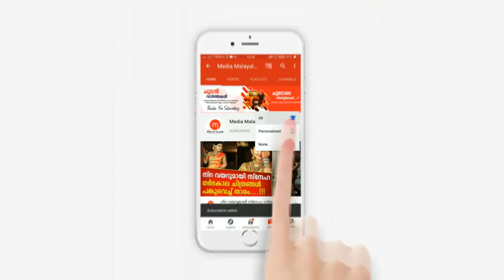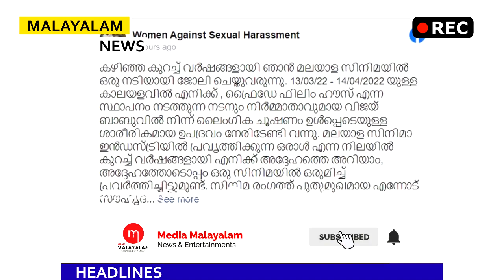നടിയുടെ വെളിപ്പെടുത്തൽ കേട്ടോ? യുവതിയുടെ കുറിപ്പ് പുറത്ത് | Vijay Babu | Deepa Thomas